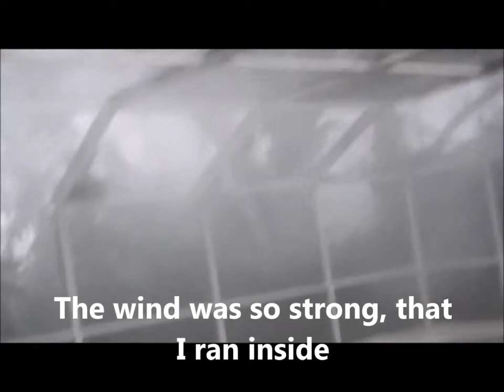Huracan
Irma the WENCH hits South West Florida.  This video was taken at Gateway in Fort Myers.  The event flooded and destroyed homes, trees and lives. Nature at work!